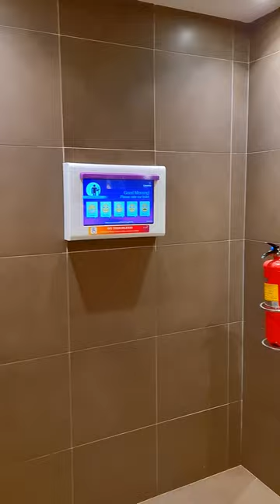How well can you aim? 😁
This video was filmed on 23rd December 2023 at Terminal 3 of Singapore's Changi International Airport whilst I was transiting flying between Sydney, Australia and Mumbai, India.

I wanted to document the fly in the urinal of the men's toilet and therefore I filmed the same. The first time i used this toilet, i was under the assumption that this would have been a real fly, but seconds later i realized i was wrong and its just an image of the fly.

 How good is your aim in the toilet while you pee? I spotted a fly in the toilet at Singapore Changi Airport, well I was a bit surprised that a hygienic and well kept toilet with clean floors, wash basins, and fresh smelling toilets at a busy airport like Singapore Changi would be ridden with flies but that’s what I saw in the urinal and I had to explore more and I then realised it’s not an actual living fly but just an image of the fly in the urinal. Perhaps we need to aim on the fly whilst peeing. How good is your aim? Comment and let me know